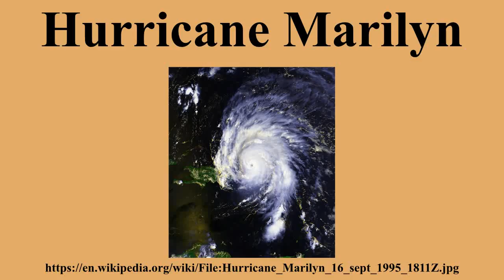Hurricane Marilyn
Ad-free videos.

Hurricane Marilyn was the fifteenth tropical depression and thirteenth named storm of the unusually busy 1995 Atlantic hurricane season, following closely on the heels of Hurricane Luis.Hurricane Marilyn was the most powerful storm to hit the Virgin Islands since Hurricane Hugo of 1989.Marilyn formed late in the UTC day on September 13, and reached hurricane strength soon thereafter.Marilyn struck the Lesser Antilles on September 14 at Category 1 strength, and intensified to nearly Category 3 strength by the time it reached the U.S.

---Image-Copyright-and-Permission---
About the author(s): NOAA / Satellite and Information Service
---Image-Copyright-and-Permission---